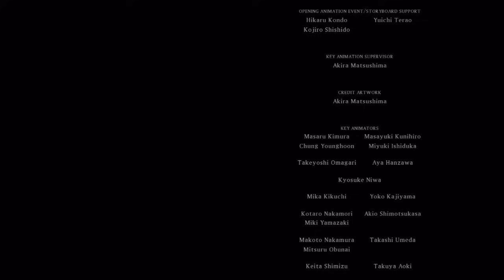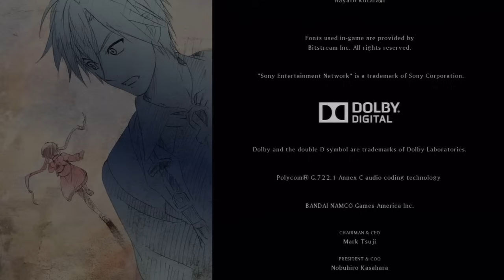Tales of Xillia 2 English - Part 49: True Ending